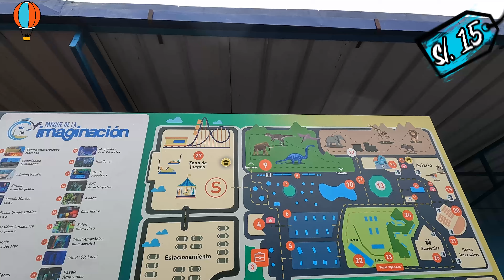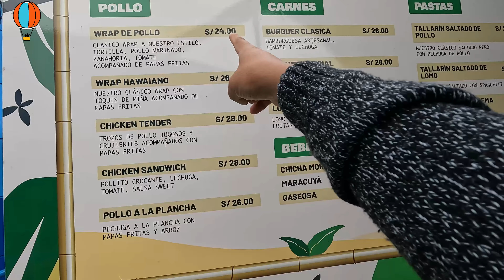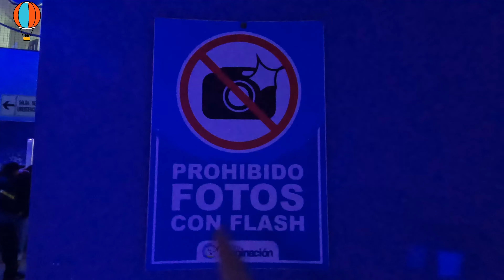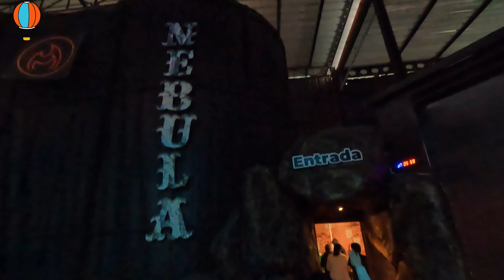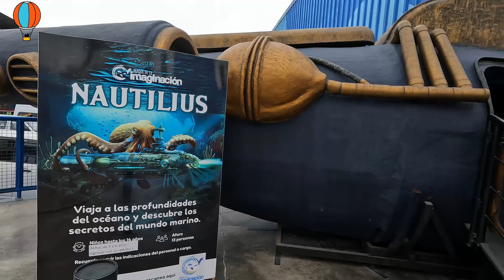PARQUE DE LA IMAGINACIÓN: Acuario, Dinosaurios, Simuladores y más en San Miguel ★ FULL DAY 👌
Sujetos para esta oportunidad los llevaremos a conocer el famoso Parque de la Imaginación. 😎👌
En este lugar encontraremos el acuario más grande de todo Lima, dinosaurios, simuladores  y mucho más

Diversión garantizada. 👌

Horario de atención:
Lunes a Domingos de 9 am - 6 pm
Costo de entrada: S/. 25.00 adulto - S/. 15 niños

- Viaje realizado el 11 de Agosto del 2024.

👉 o mandar un DM  a nuestro Instagram: Los 2 Sujetos Sueltos

Más información en nuestro video ;)